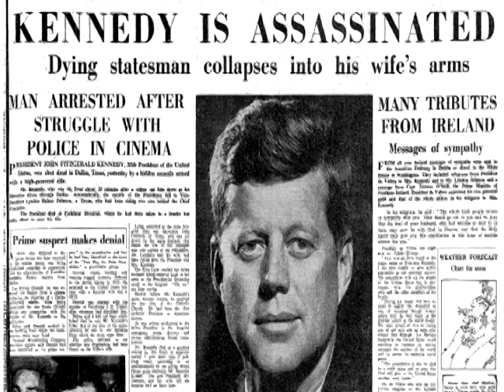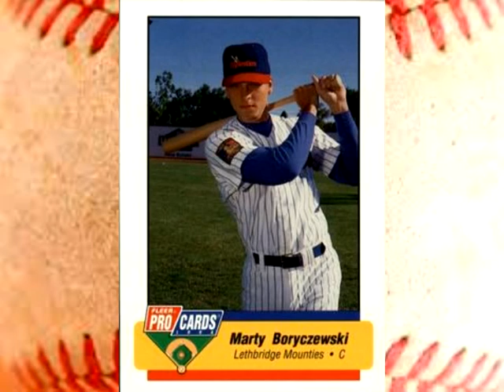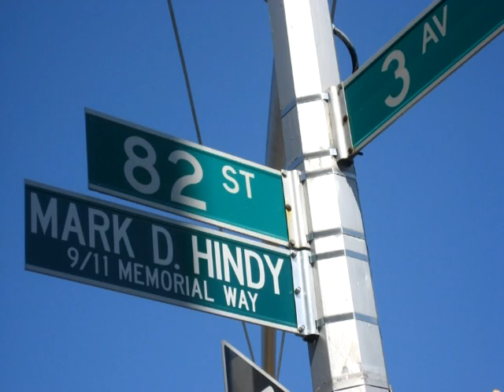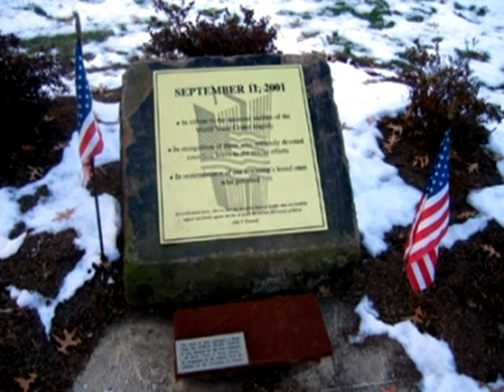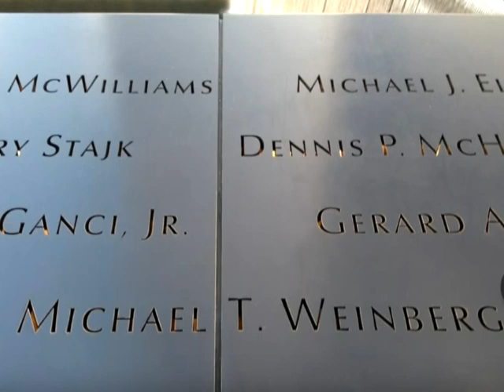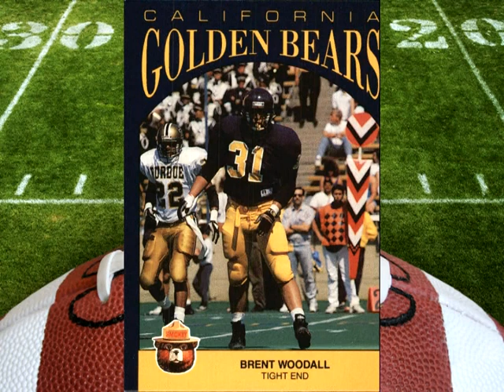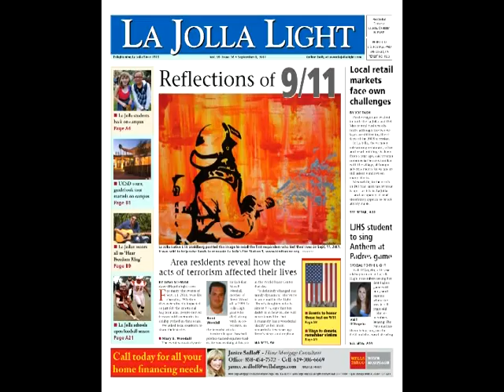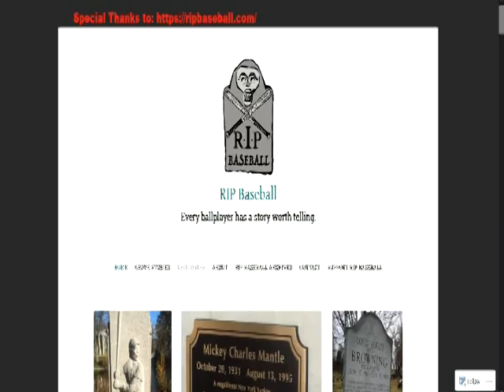Remembering The Baseball Lives Lost on 9/11 (9/11 Tribute)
On September 11, 2001, many lives were changed.  This video remembers the five former professional baseball players who previously played in minor league baseball that were lost on 9/11.  I decided to do this presentation to help the memory of these men in the sports history books continue to be remembered.

Remembering The Baseball Lives Lost on 9/11 0:00

Martin (Marty) Boryczewski 2:45
Baseball Reference:

Mark D. Hindy 4:29
Baseball Reference:

Raphael (Ralph) Scorca 6:45
Baseball Reference:

Michael T. Weinberg 8:38
Baseball Reference:

Brent J. Woodall 12:58
Baseball Reference:

Thank you for taking the time view this presentation. Please share this with any of the family or friends of the five depicted in this video. It was an honor to present this for you.